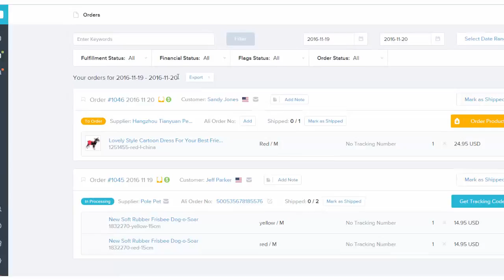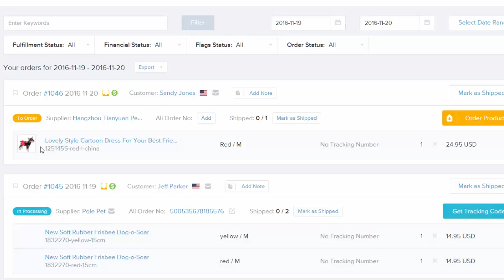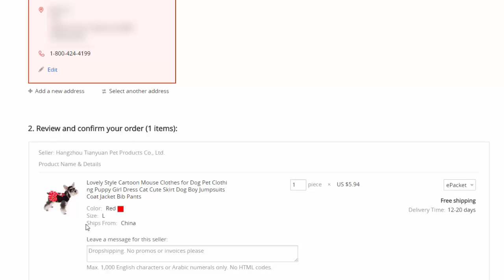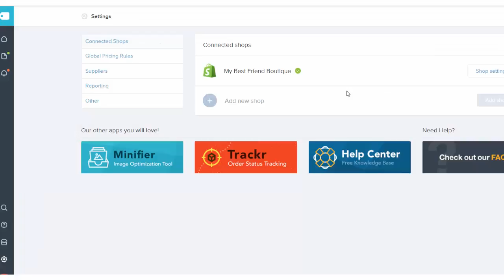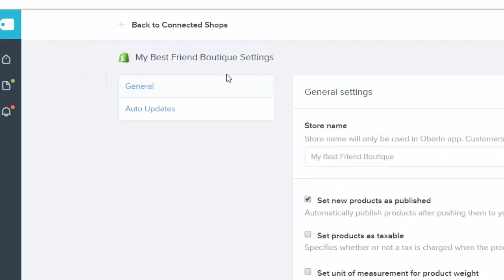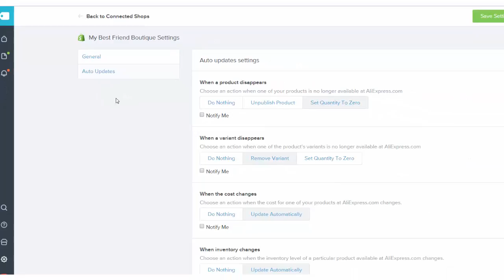Shopify OBERLO: A FANTASTIC App To Let You Connect Shopify To Aliexpress! Part 2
In today’s lesson’s we’ll learn more about Oberlo:

o How to EASILY manage your ORDERS with Oberlo

o What to DO when you get an ORDER: Oberlo handles this very EFFICIENTLY and I’ll show you just how

o See the AMAZING Automated FEATURES of Oberlo: You literally just have to sit back and sip a coffee, WHILE Oberlo does all the work for you!

o Check out its IN-BUILT Message Responder: You’ll get to see how this works!

o Learn How Oberlo can SAVE you from HEADACHES in the future!

How to get from ZERO to $47,812 per month using a SIMPLE and EFFECTIVE Amazon And Shopify system with ZERO Capital Or Investment + A team of Experts READY to Help you to SUCCEED!

Your FULL PROOF Amazon and Shopify Crash Course Program to get from ZERO to $47,812 per month with no CAPITAL or INVESTMENT + A Community of Experts ready to Guide You along the way

TURNKEY AMAZON + SHOPIFY SYSTEM: The Ultimate Step-By-Step Crash Course to get you from ZERO to $47,812 per month: All the TOOLS you need + A Team of Professionals ready to Guide You All the way to SUCCESS